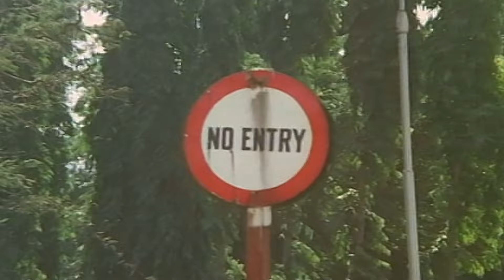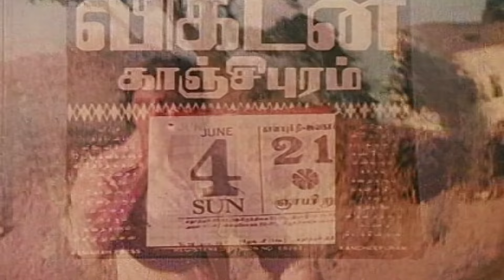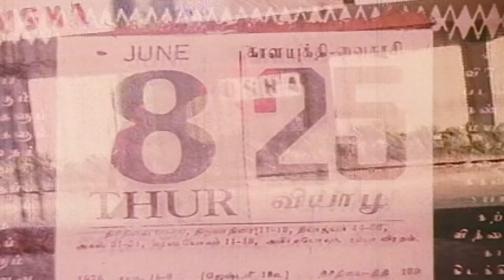நீங்க ஜெயந்தியை ஊரறிய கல்யாணம் பண்ணியே ஆகனும் | Ilamai Oonjal Aadukiradhu | Raj Super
Ilamai Oonjal Aadukiradhu is a 1978 Tamil film. Sreedhar in this film directed by Kamal Haasan, Rajinikanth, Jayachitra, Sreepriya and many others acted

The film ran successfully for more than 175 days. The film won the Tamil Government Film Awards for Best Film that year. The film was released in Telugu in the same year as 'Vayasu Felicindi'; and in Hindi in 1982 in 'Dil e Natan' Retrieved under the name

Movement Sridhar
Product Kannaiya,
Sri Chitra Mahal
story Sridhar
Music Ilayaraja
Acting Kamal Haasan
Rajinikanth
Sreepriya
Jayachitra